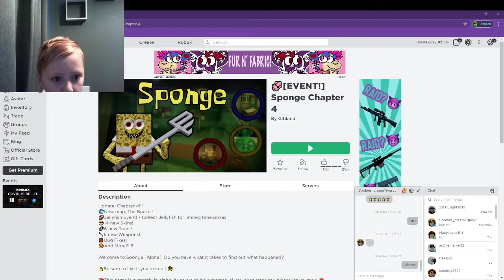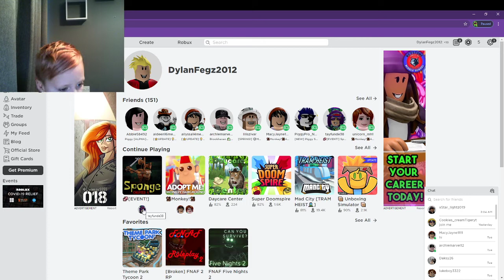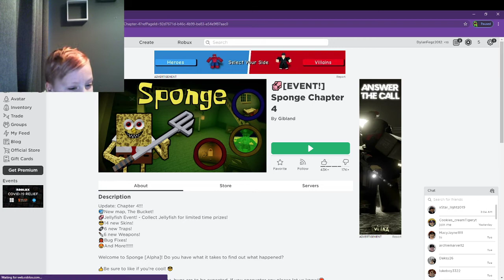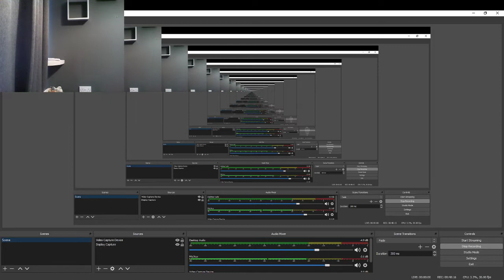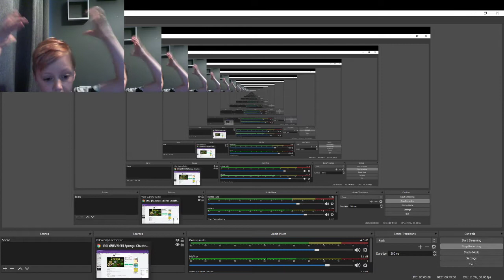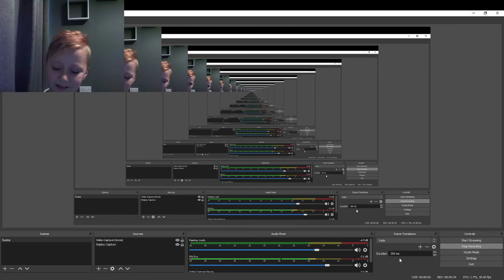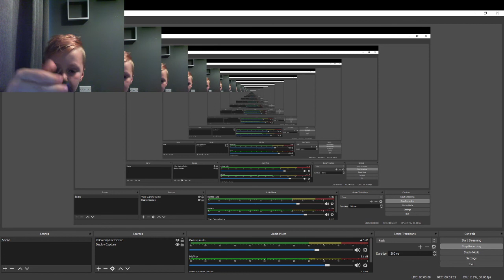sponge chapter 3 and 4